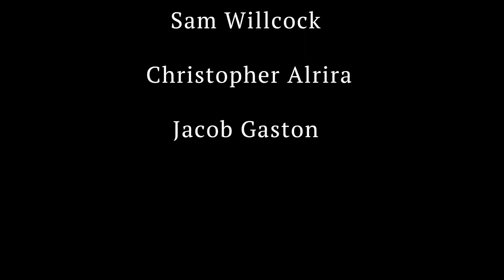Students on who they're voting for in the Michigan primary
The South End's Quinn Banks spoke to several Wayne State students about the candidate they plan to vote for in the Michigan primary.